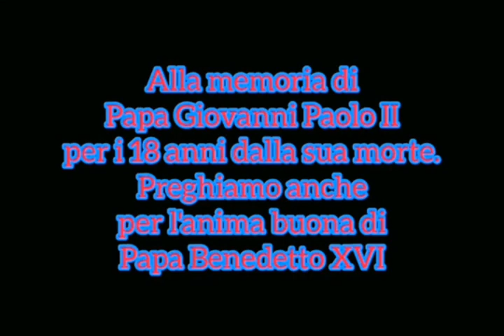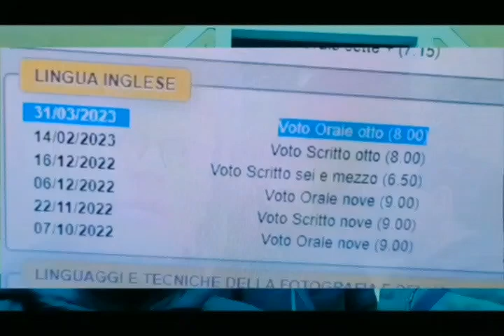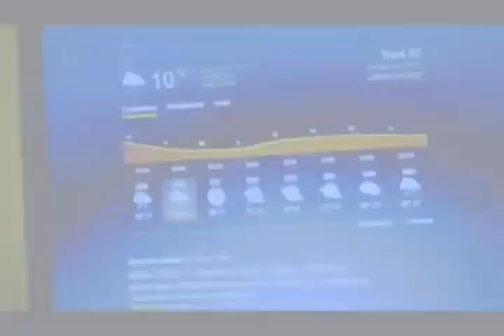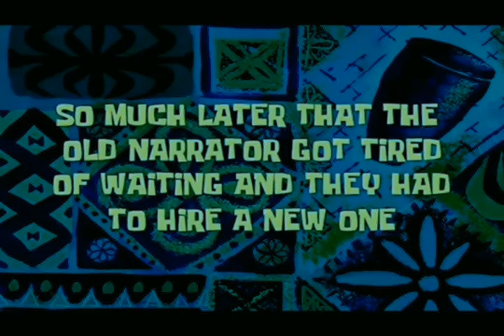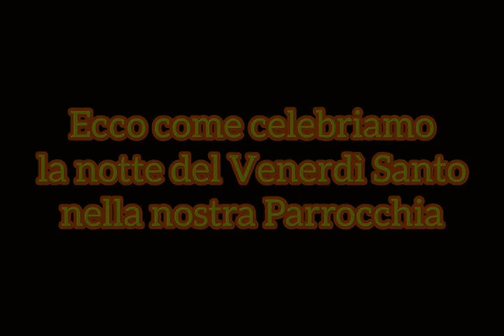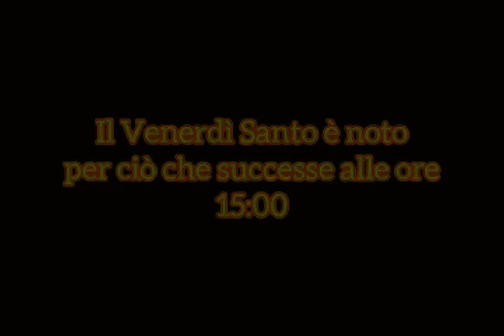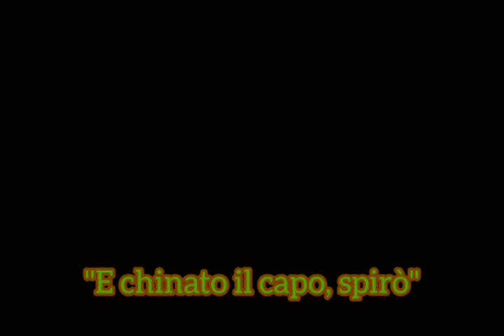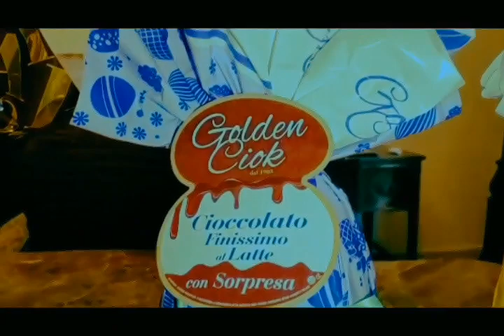Sulle orme del Messia: Il Film della Settimana Santa 2023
Ragazzi, siccome oggi è Pentecoste, ovvero 50 giorni dalla solennità della Pasqua, ho deciso di farvi vedere com'è andata la Settimana Santa 2023 dalle Palme a Pasqua in una specie di vlog film, più o meno simile a quello di San Valentino.
Spero che vi piaccia e che io possa fare lo stesso anche l'anno prossimo...